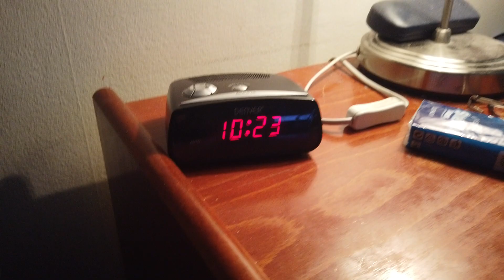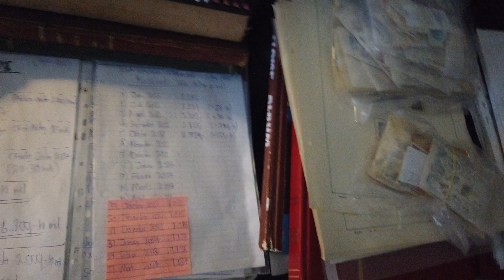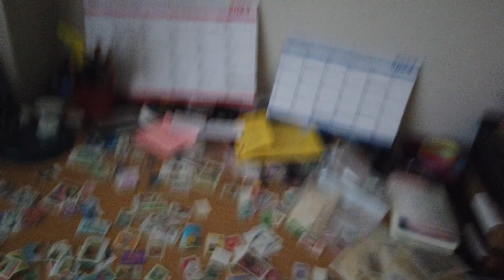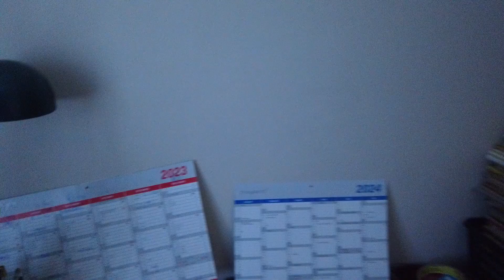MongoTV_5806 - John Venter På Bedre Tider - Del 781 - Dag 1025 af 1.000 Dage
DEL 781 - Godmorgen, og god LØRDAG. Jeg har IKKE brugt nogle penge, fra mine 2 kassekredit, så det var noget sludder igår, at jeg stoppet med min liste, hvor jeg tæller dage med streger, om hvor mange dage, jeg ikke bruget af de penge, på mine 2 kassekredit. De cirka 2.400 kroner jeg har brugt nu, det er fra min SHOPPE KREDIT, som er på 13 afdrag nu, og sidste afdrag, det er stadig til November 2024 til næste år. Men afdrag på min shoppe kredit, den STIGER så cirka 200 kr. md. fra omkring 1.500 kr. md. til nu cirka 1.700 kr. md. i de næste 13 månder ? Så det er mange penge. Så gør jeg det igen, et andet måned, så vil afdrage stige igen, til imode de 2.000 kr. md. Men jeg har jo stadig den mulighed engang, at kan forlænge de afdrag på